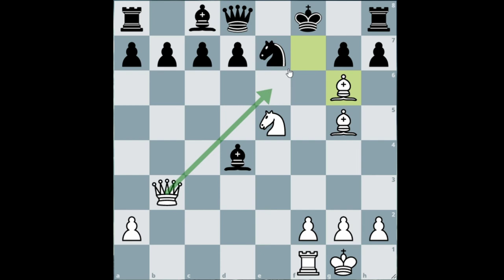PAANO MANALO SA CHESS [for beginners] Part 3: How to Develop Chess Pieces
Eto ang part 3 ng 'Paano Manalo sa Chess' for Beginners.  Dini-discuss dito ang tungkol sa 'how to develop chess pieces' na isa sa basic principles ng chess opening.